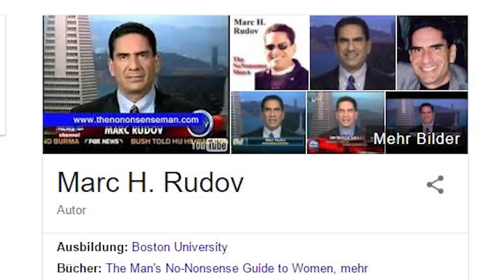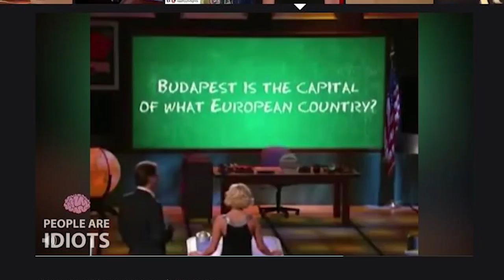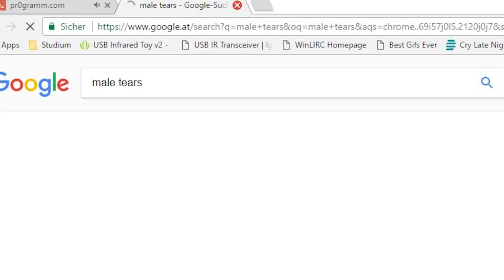TRY NOT TO GET REKT CHALLENGE 😱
Try not to get rekt challenge - also - try not to get triggered...